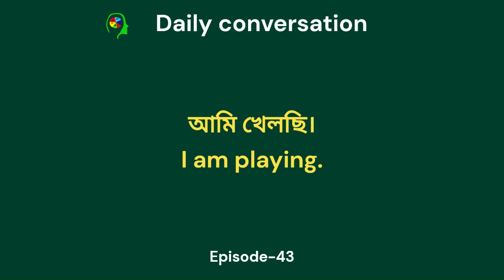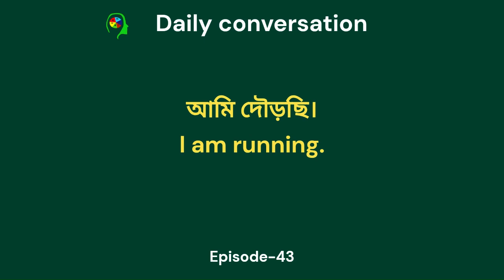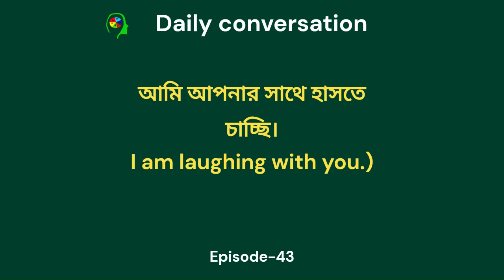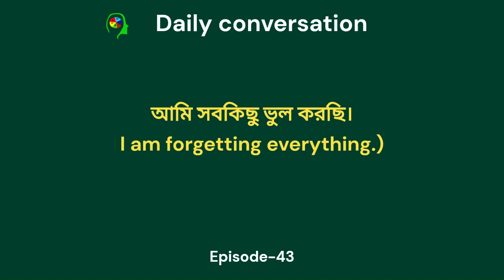ইংরেজিতে কথা বলার সহজ উপায় | Easy way to speak English ..43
এভাবেও ইংরেজি শেখা যায় । পর্ব -43
ইংরেজিতে কথা বলার সহজ উপায় | Easy way to speak English
let's Practices againc - Bangla To English Short Sentences||episod-1 || Repeat After me to learn spoken English.Speak with ease, learn Spoken English.
It's not just about the language, it's about the communication - Spoken English.
Learn the language you want
For a better speaking skill
ইংরেজিতে কথা বলার সহজ উপায়
ইংরেজি কথোপকথন.
english language.
learn english.
english language.
learn spoken english english.
english sentence.
speaking english.
english practice.
english class.
learn english language in bangla.
learn speak to english english learn.